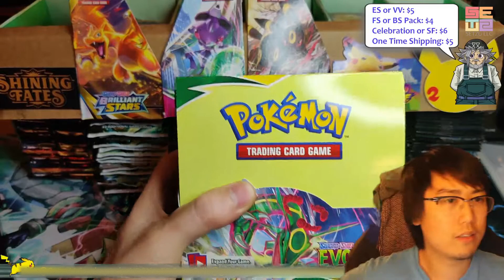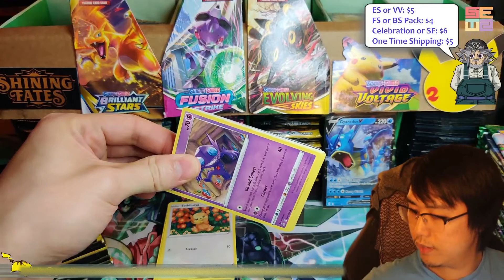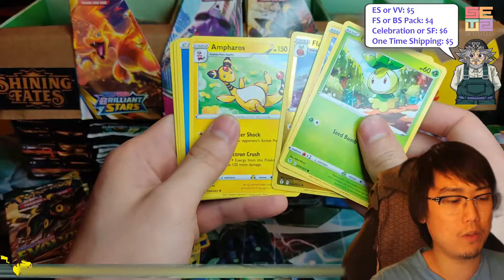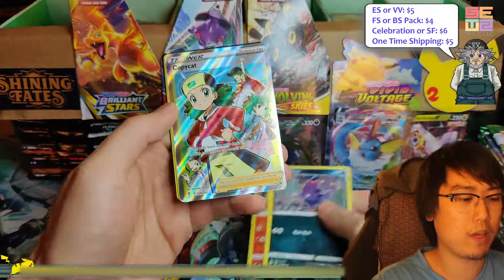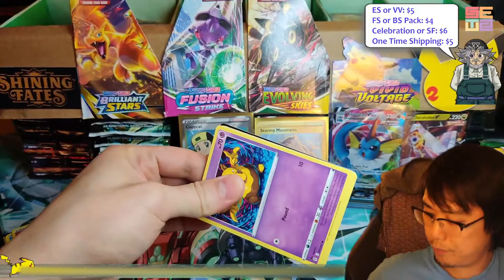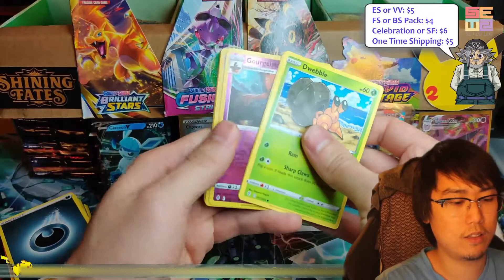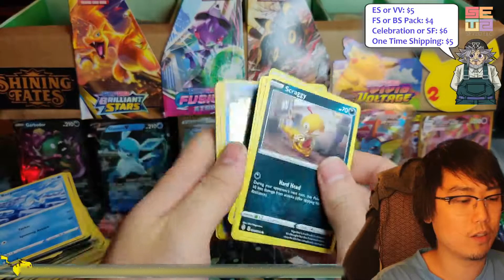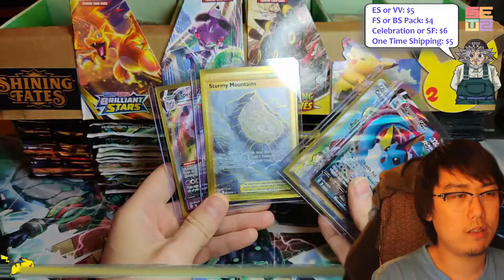Never Done With Evolving Skies | Booster Box Opening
This opening was streamed on Facebook so you'll see me talking to people while opening packs.